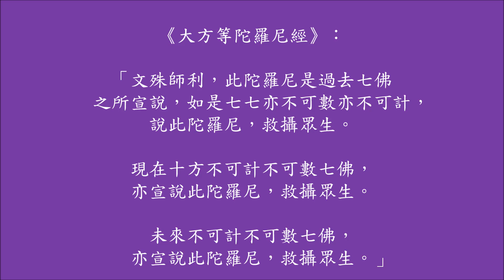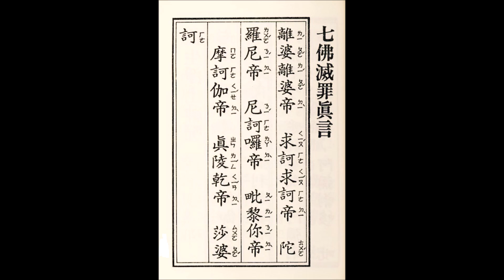七佛滅罪真言（佛曲）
《大方等陀羅尼經》：
「文殊師利，此陀羅尼是過去七佛之所宣說，如是七七亦不可數亦不可計，說此陀羅尼，救攝眾生。
現在十方不可計不可數七佛，亦宣說此陀羅尼救攝眾生。
未來不可計不可數七佛，亦宣說此陀羅尼救攝眾生。」